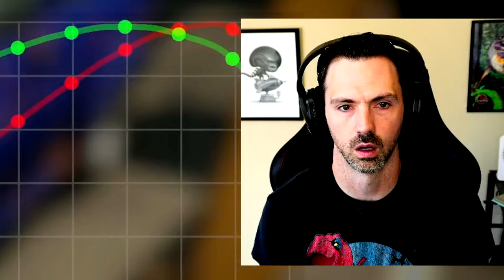Fixing Cars is ZEN AF ☮🚗 (Car Mechanic Simulator 2021)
Beginning the Simulator Universe?!?

Platform: Xbox Series X - Game Pass

Timeline: